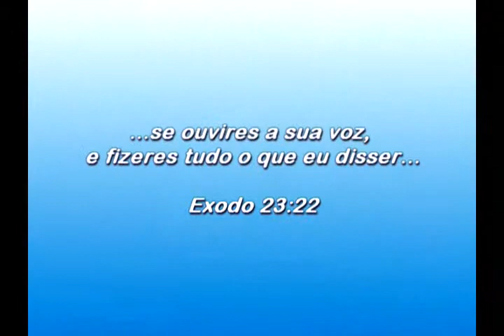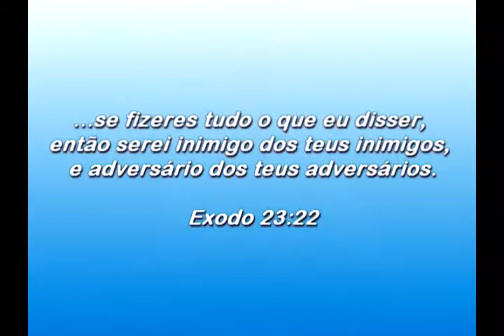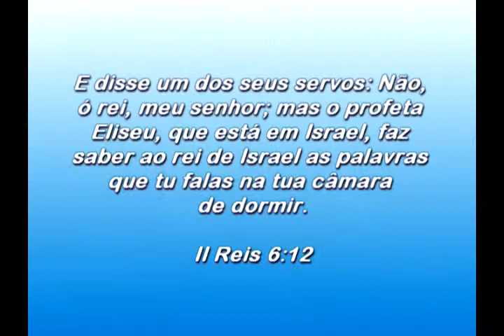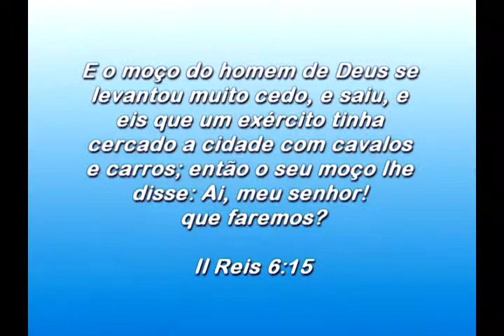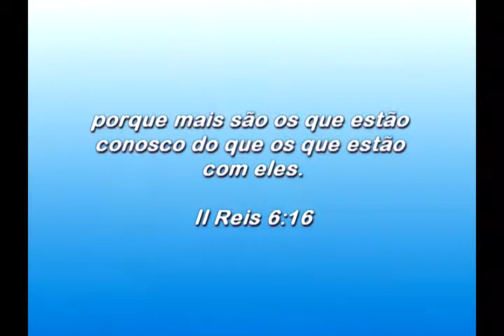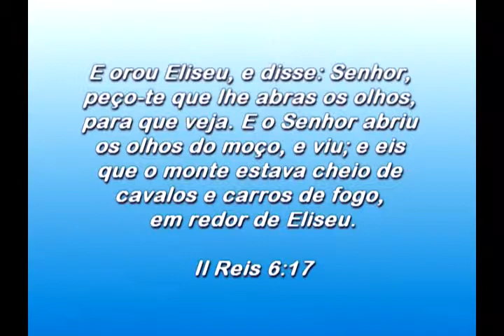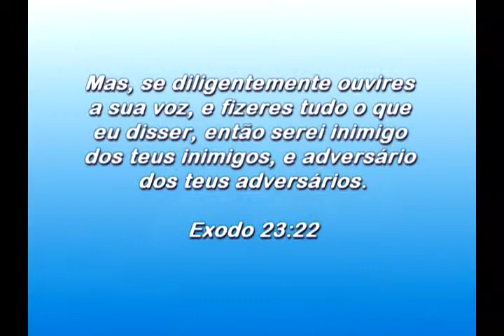IIGD Bragança Paulista Pr. Airton Fernandes 06-05-12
Igreja Internacional da Graça de Deus Bragança Paulista
Travessa Riachuelo, 378 Centro - Pr. Airton Fernandes
Reuniões
Segunda - Quarta e Sexta 9; 14 e 19:30hs
Sabado - 09hs oração - 14:00hs Culto Jovem
Domingos - 8; 15 e 18hs